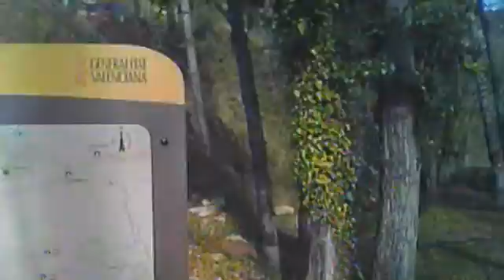FPV TRAINING - TARSIS ON AIR - THE BEGINING OF THE FINISH